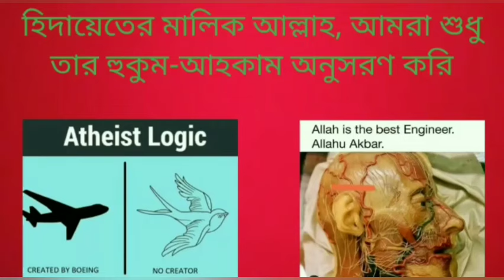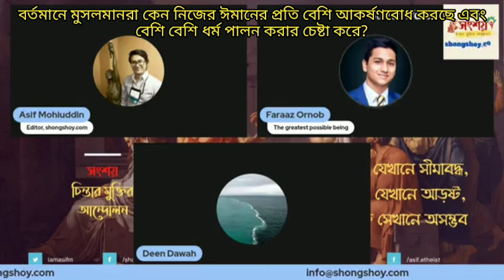বর্তমানে মুসলমানরা কেন নিজের ঈমানের প্রতি বেশি আকর্ষণবোধ করছে, বেশি বেশি ধর্ম পালন করার চেষ্টা করে?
Why are Muslims currently more interested in their faith, trying to practice more religion?